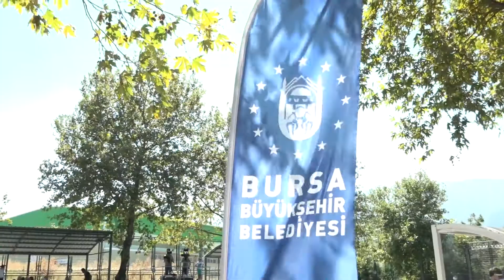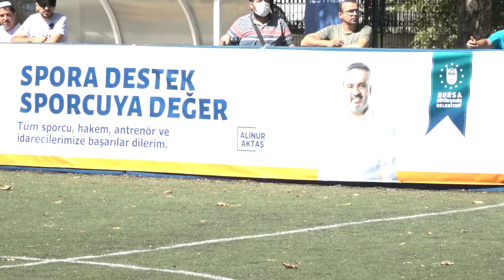Bursalı sesi görenler, bu haftayı da kayıpsız geçti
Bursalı sesi görenler, bu haftayı da kayıpsız geçti. Sesi Görenler B1 Futbol Deplasmanlı 1’inci Ligi’nde mücadele eden Bursa Altı Nokta Görme Engelliler Spor Kulübü, sahasında İstanbul ekibi Türkiye Görme Engelliler Spor Kulübü’nü 1-0 yenerek, ligin üçüncü haftasını da namağlup geçti.